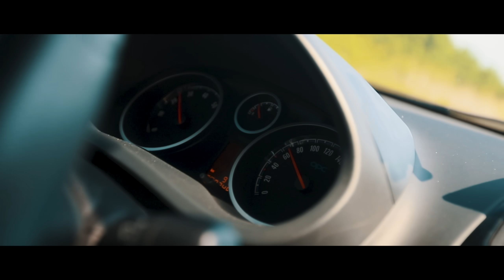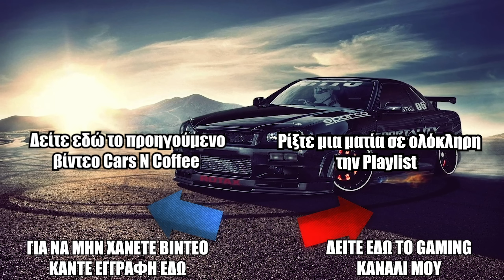ΠΑΡΟΥΣΙΑΣΗ ΤΟΥ OPEL CORSA OPC ΜΕ 250 ΑΛΟΓΑ | Cars N Coffee #5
Αν σας αρεσε πατηστε like,αφηστε κάποιο σχόλιο και κάντε sub για περισσοτερα!! PanosDentVlogs,Vlog,GreekVlogger,Panos,